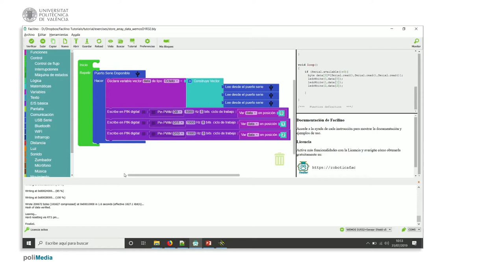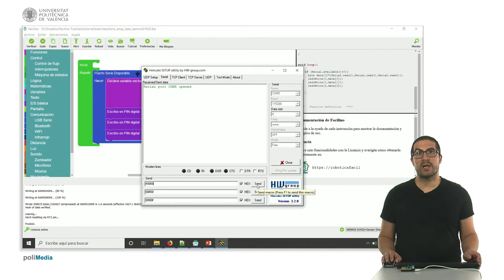38/75 MOOC Internet de las Cosas Parte I: Ejemplo de Programación. Almacenar Datos en un Vector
En este vídeo mostramos cómo recibir una información por el puerto serie y almacenar el resultado en un vector. Esta información se utiliza posteriormente para encender el LED RGB del color indicado.